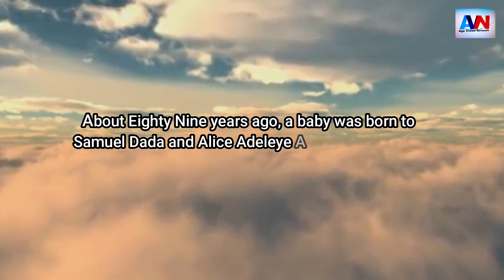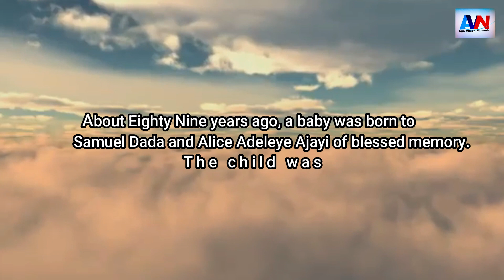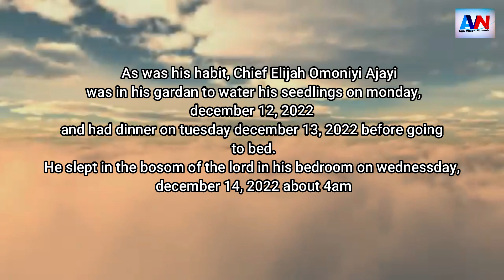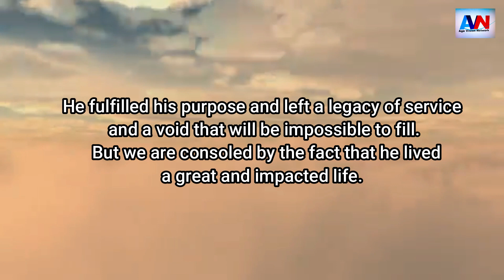JOURNEY OF REMEMBRANCE; Chief Elijah Omoniyi Ajayi (1933-2022)